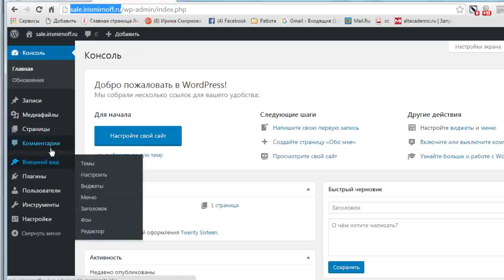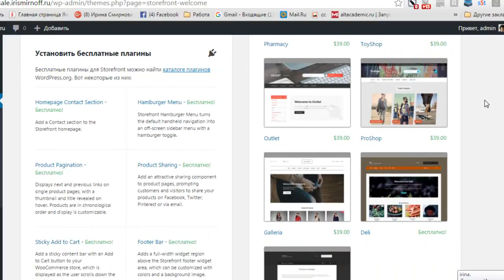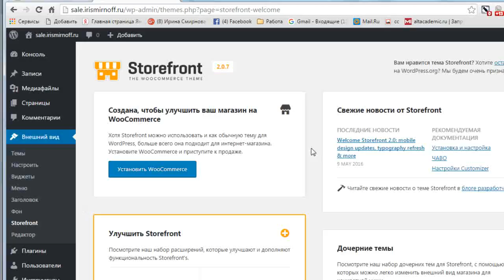1. Установка шаблона. Создание интернет магазина на WordPress.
Создать интернет магазин бесплатно на платформе WordPress на самом деле не так уж сложно. Сам WordPress очень тщательно отслеживает запросы пользователей. Поэтому продумал все условия для успешного создания интернет магазина на своей платформе.

Создается такой магазин благодаря очень хорошо продуманным плагинам. И кажется - все очень просто! Ставь плагины и работай!